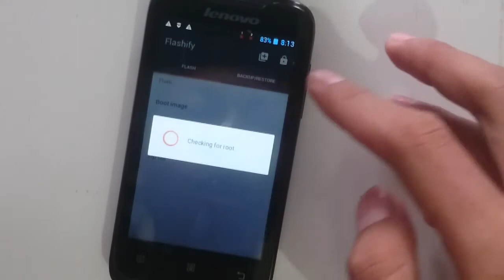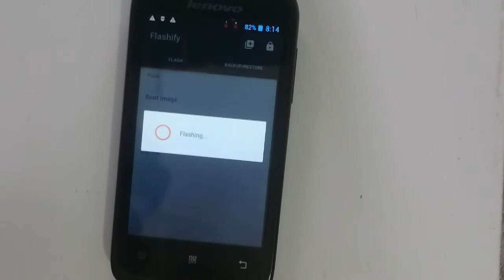Cara Pasang Cwm di Lenovo A369i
Link Recovery atau Cwm

Kingroot dan Flashify Download di PlayStore